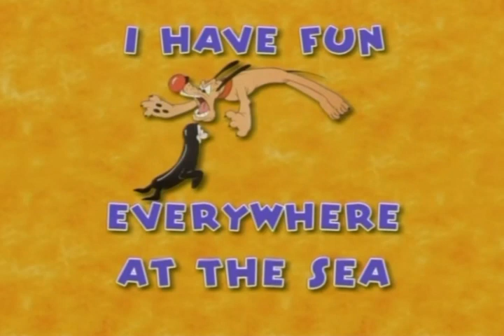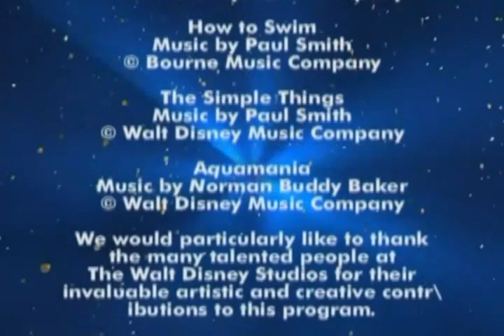17 - The sea - Море - Disney’s Magic English